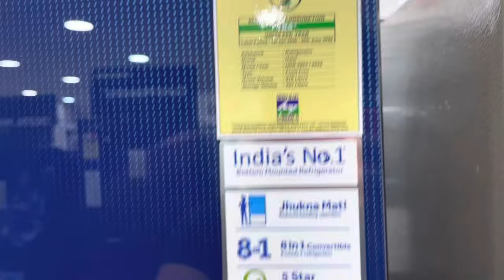Haier 276 liter 3 star double door refrigerator/ Rs 30000/-